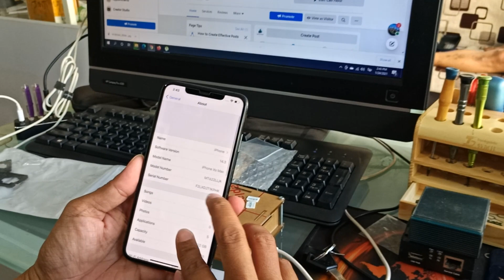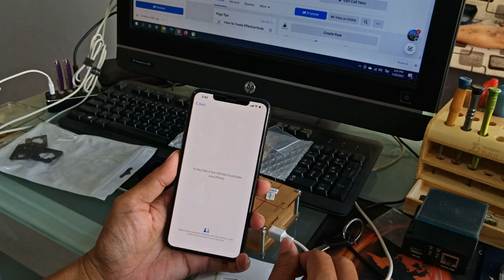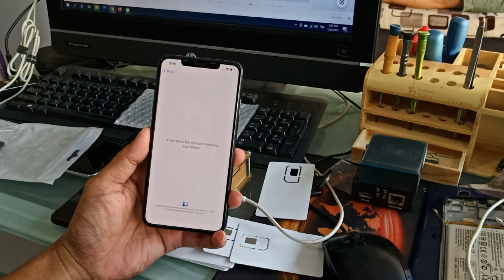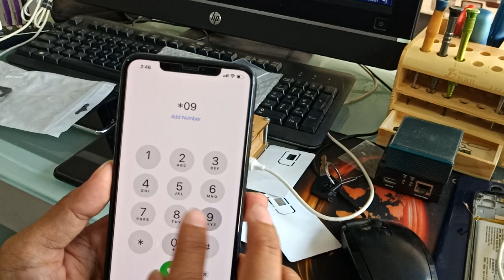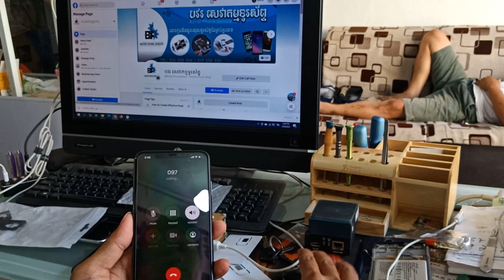Unlock iPhone XS Max by SIM Unlock👌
This video just show my member about How to unlock iPhone by New SIM Unlock!